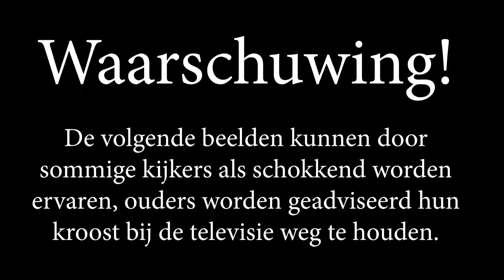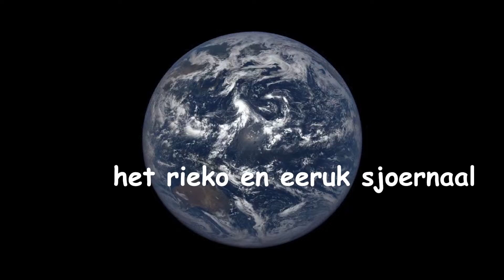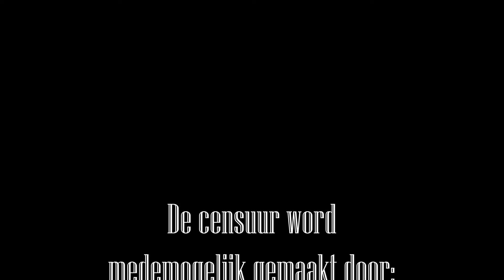Rico en Erik Show - Aflevering 3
In de derde aflevering van de Rico en Erik Show, nemen de jongens het op tegen hun grootste vijand tot nu toe: De huisbaas.